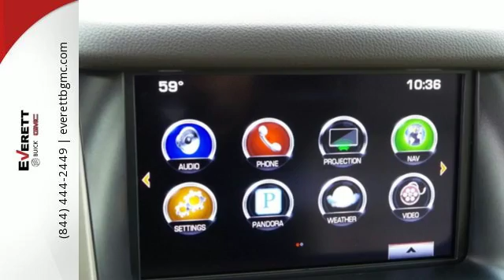New 2016 GMC Yukon Benton AR Bryant, AR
Year: 2016
Make: GMC
Model: Yukon
Trim: Denali
Engine: 8 Cyl. 6.2L
Transmission: Automatic
Color: White Frost Tricoat
Interior: Cocoa/Shale
Stock #: GR381190
VIN: 1GKS2CKJ9GR381190
Everett Buick GMC is 'Family Owned and Customer Friendly'. The dealership was opened in 2006 by Dwight and Susie Everett, and has grown into the #1 Buick GMC dealership in America. Come by the dealership today and you will be welcomed into our family friendly environment. Our goal is to provide you with the best car buying experience that you have ever had. After you buy your new Buick or GMC at Everett, you can trust our service department to take care of any issues that you may have in a professional and timely manner.

Address:
21099 Interstate 30